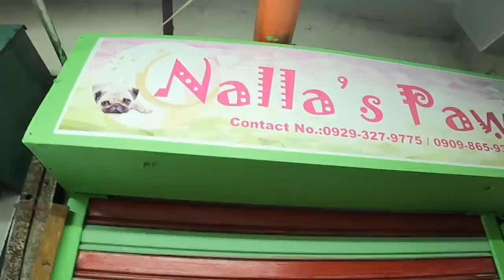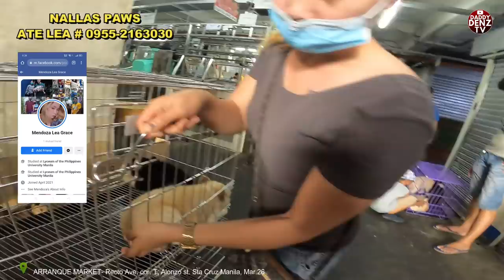ARRANQUE: 2K NALANG CUTE PUPPIES / FLUPPY POME, HUSKY, BEAGLE, SHIH-TZU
WELCOME TO DADDY DENZ TV, TARA SAMAHAN NYO AKO AT MAKI-BALITA SA ARRANQUE PETSHOPS.

"SHOW YOUR TALENT & WIN A PET"
OPEN TO ALL AGES, SEND YOUR VIDEO ENTRY ON MY FB PAGE
THE MORE LIKES, THE MORE CHANCES OF WINNING.
(VOTING CUT OFF ON MAR. 27)